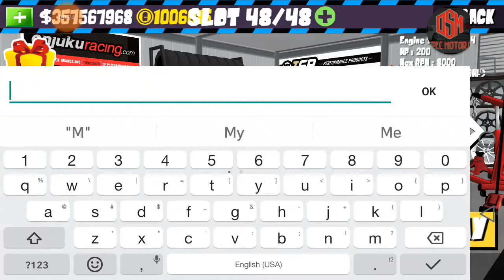FR LEGENDS • RICE RICE BABY • 600 HP GT86 • RICER BUILD